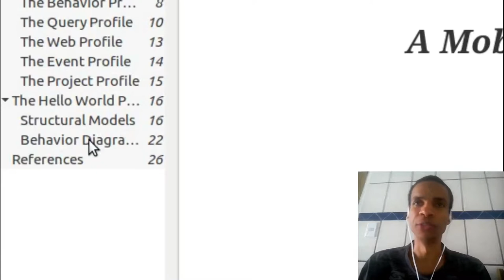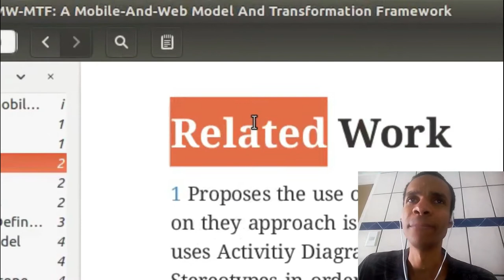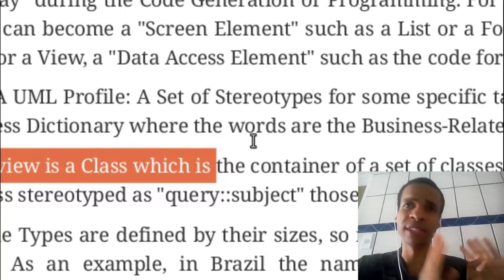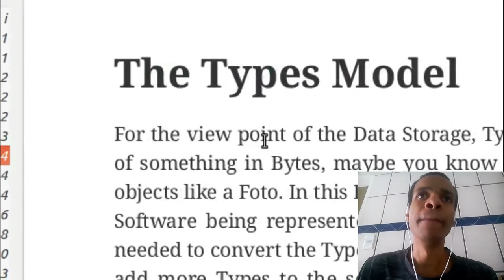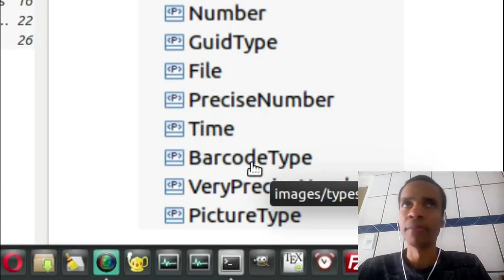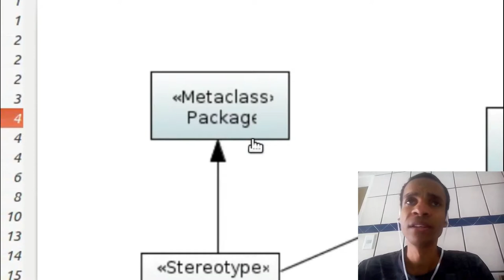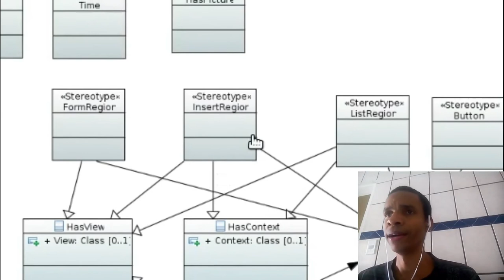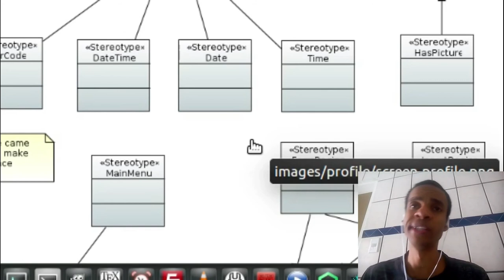MW-MTF - Proof Of Existence #01 (EN)